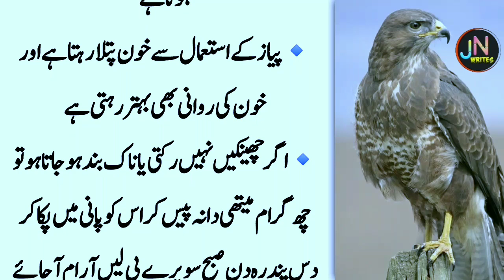Badan Ke 2 Aza Sun Ho Jaen(2 parts of the body should be heard)-Best Quotes In Urdu